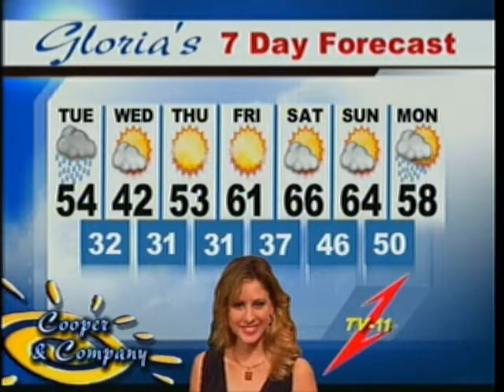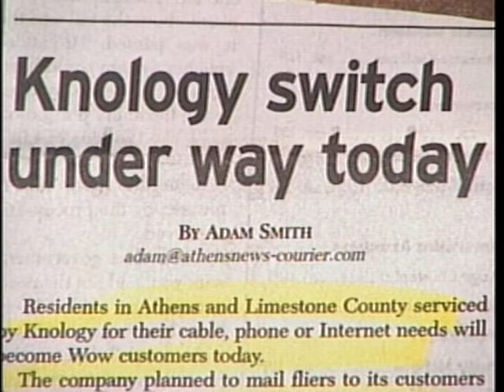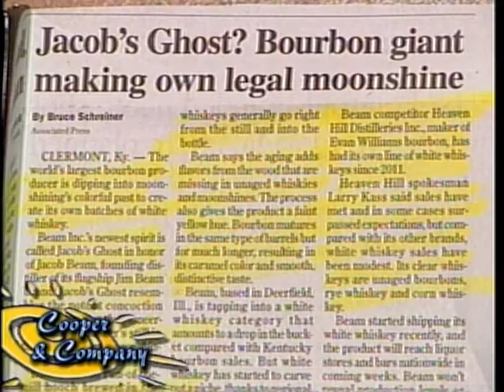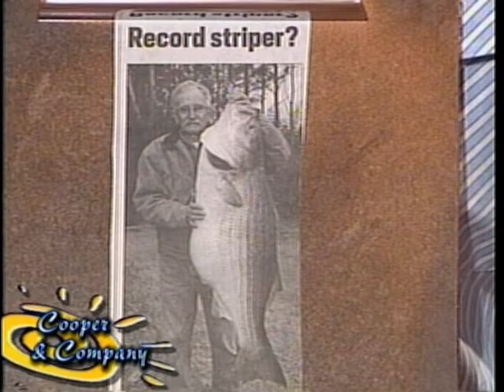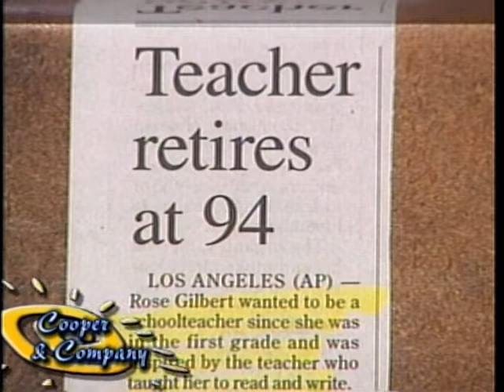Tom McAlister, Jamie Cooper, Gloria Cooper